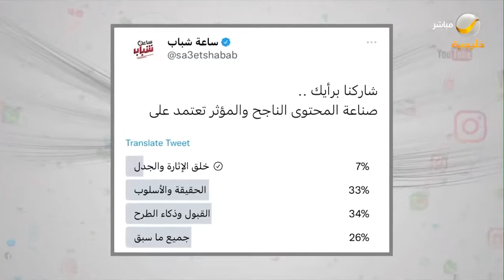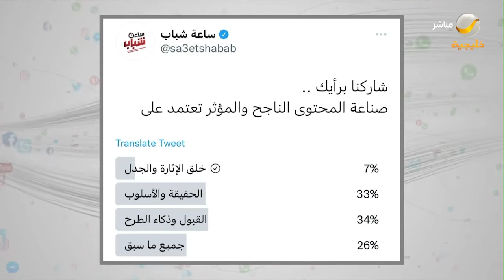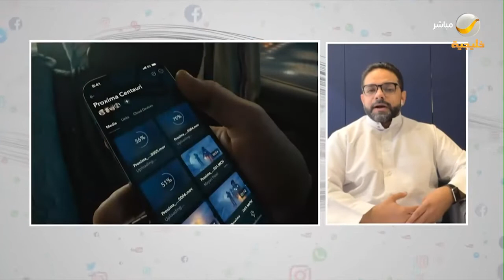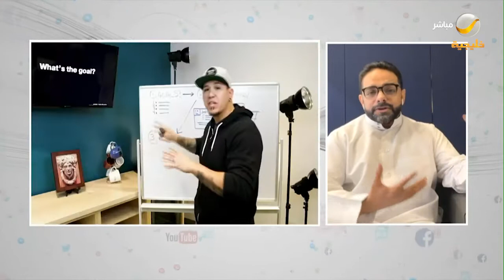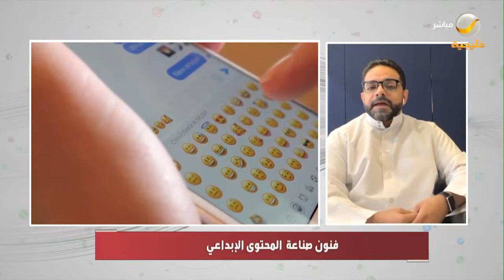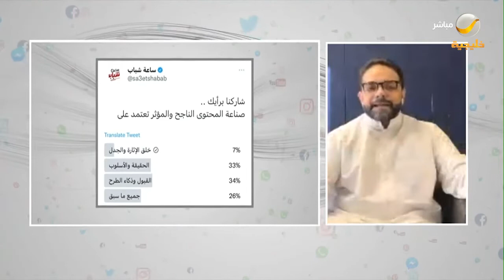فنون صناعة المحتوى الإبداعي .. كيف تقدم أجمل مالديك بأفضل طريقة ؟